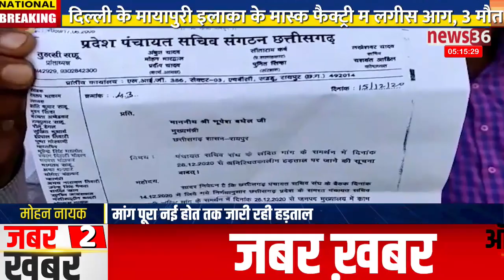बरमकेला : अपन मांग ल लेके सचिव मन के अनिश्चितकालीन हड़ताल शुरू, मांग पूरा नई होत तक जारी रही हड़ताल